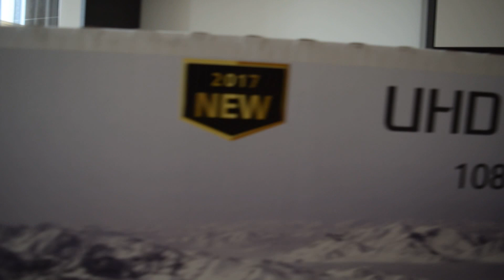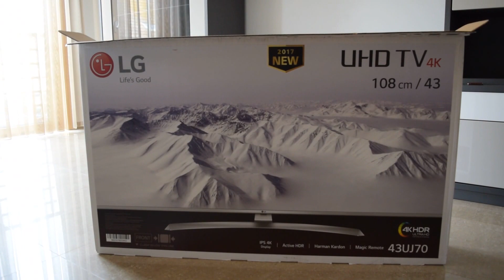[UNBOXING] LG UHD 4K TV - 43UJ701V - 2017 TV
Unboxing of the LG UHD 4K TV. The Smart TV with 4K IPS screen, Active HDR, 4K upscaler, Harman Kardon 2.0 Ultra Sound and WebOS 3.5.